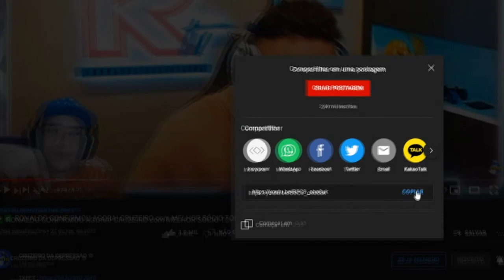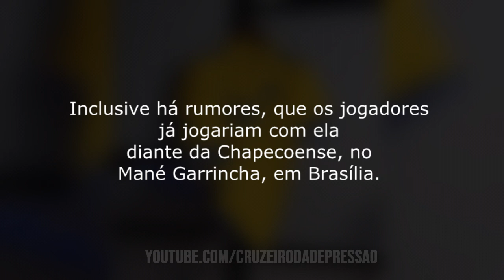🔥🦊🇧🇷 NOVA CAMISA do CRUZEIRO VAZOU NA INTERNET!?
✔️ TT : @CruzeiroDepre1
✔️ FACE : @CruzeiroDepre
✔️ INST4 : @cruzeirodepre